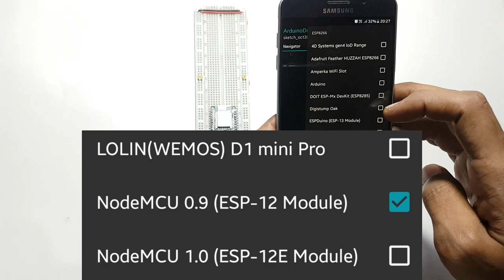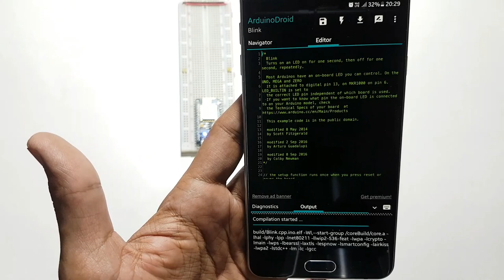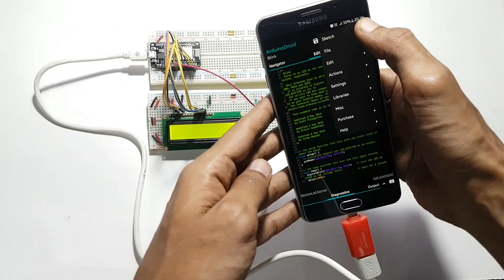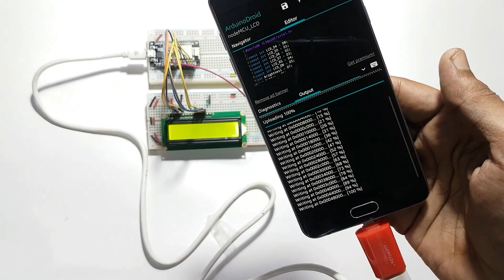How To Program ESP Board Using Arduino Droid | How To Program ESP Board Using Android Phone | part-2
Hello Viewers!!!
Today in this video i will show you how to program ESP8266  board using android phone with arduino droid android application. In this video i also show you two tutorial program, one is basic LED blink program and other is Liquid crystal display program.

_________POINT TO BE CARE ABOUT____________

There are two types of ESP8266 Board available in the local market or online store. One is "NodeMCU 1.0 (ESP-12E Module)" & other is " NodeMCU 0.9 (ESP-12 Module)". So don't confuse about these two boards.
                               So if you are intrested to buy ESP8266 board the link is given down below.

I will solve your problem as soon as possible.

Some Interesting and Useful products for IoT Development:
Arduino UNO

Arduino nano

Arduino mega

Arduino starter kit

Arduino sensor

ESP-8266 : Arduino UNO

Arduino nano

Arduino mega

Arduino starter kit

Arduino sensor

ESP-32 camera